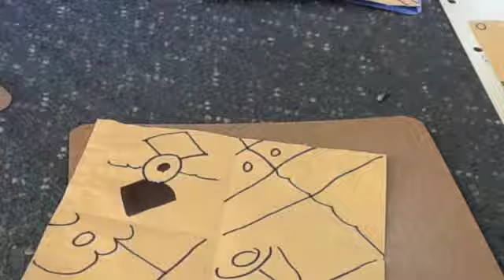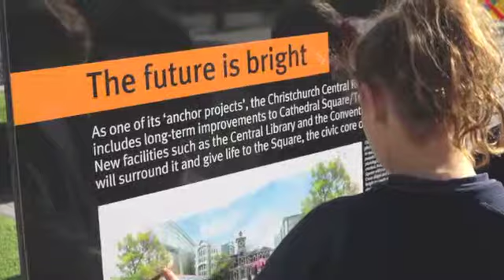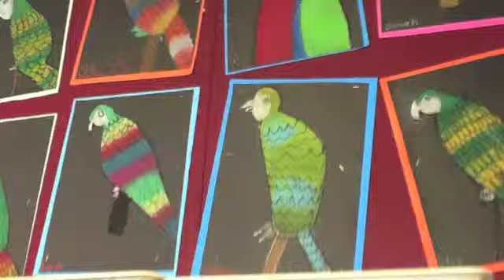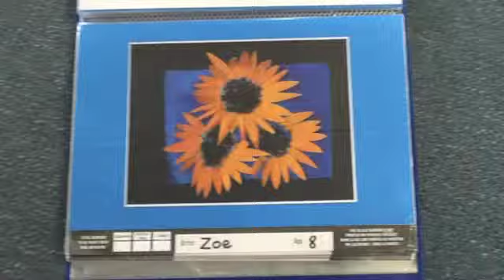Kiwi Kids News Term 3, 2013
This term's episode of Kiwi Kids News is all about the arts as that as been our inquiry focus this term. This episode was made by Gabrielle, Caleb, Charlotte, George, Estella, Miyuki, Catherine, Hugo, Emmanuel, Sydney, Lucy and Emily.